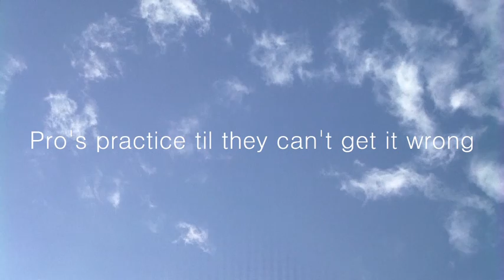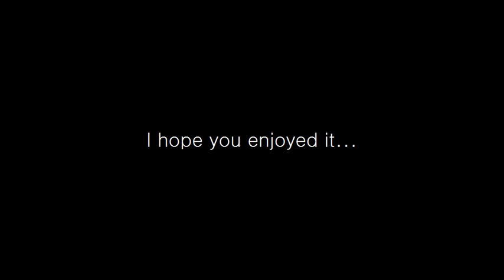Richard Protheroe summer showreel 2010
Hello im richard protheroe and this is my very first showreel after 7 months of training, i hope you enjoy :)